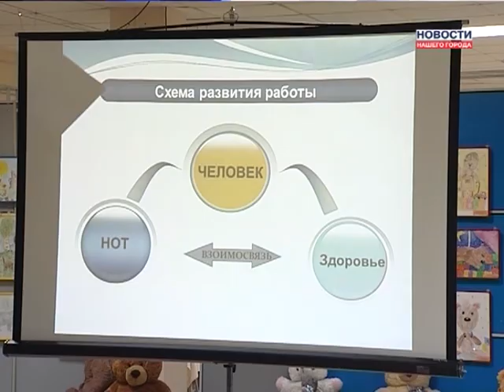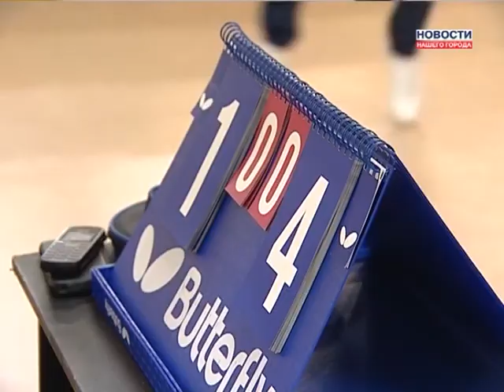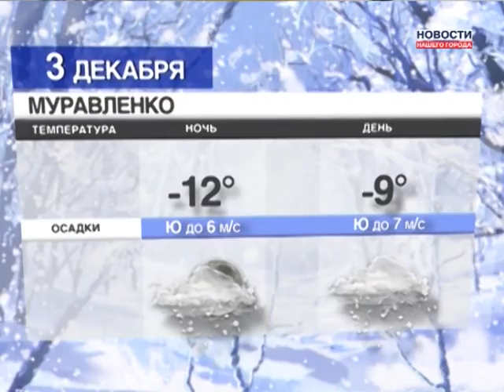02.12.2013 Новости Нашего Города г.Ноябрьск (Часть 2)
Депутаты гор.думы провели прием избирателей
Нефтяники определили лучших в настольном теннисе
Прошли соревнования среди "необычных детей"